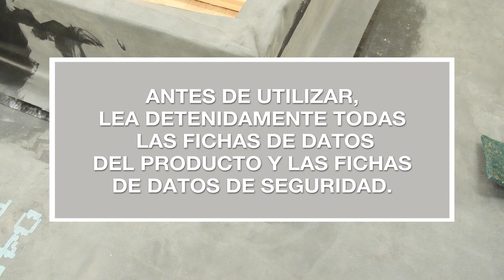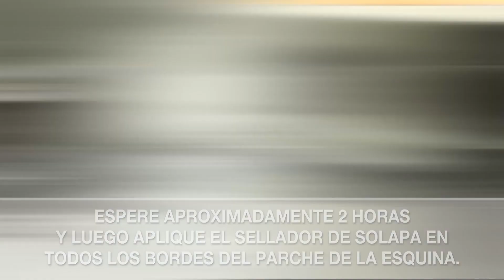EPDM Outside Corners Spanish